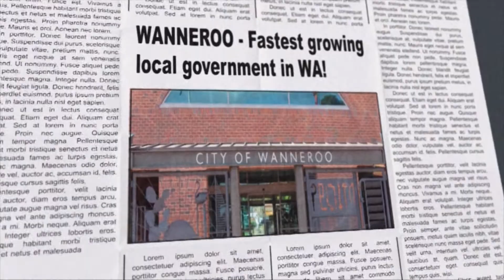MRGTV Showcase 2013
From Government House in Perth to a farm house in Merredin, vintage cars in vineyards to Haulpaks on country tracks MRG TV has covered it all - sharing the vision and telling the story.  MRGTV's capability extends far beyond corporate video to broadcast television programs, commercials, web content and more.  For on-air -- on line - on going promotion, talk to MRGTV  about what we can do for you!